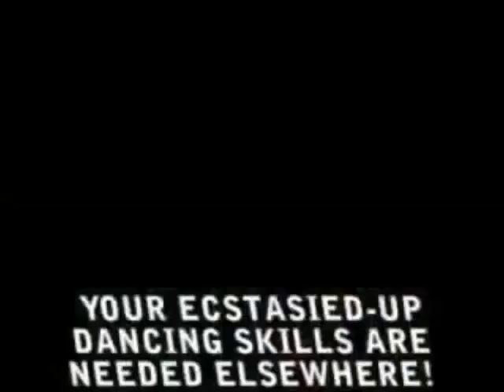Polaris Flagship - Sub Occasum Solis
Techno Viking!